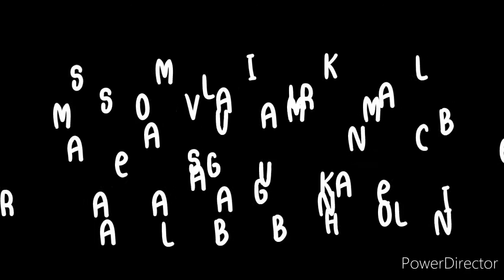Jalan jalan di sekitar pantai cenang pulau Langkawi || Abang bro channel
Jalan jalan di malam hari di sekitar pantai cenang pulau Langkawi..
Jgn lupa subscrebe Dan tekan loncengnya.. Agar channel ini semakin berkembang.. Amin ya Allah..